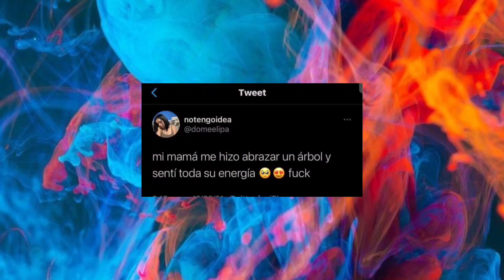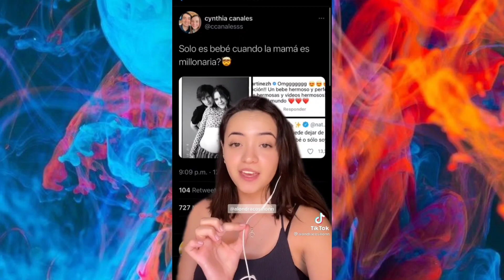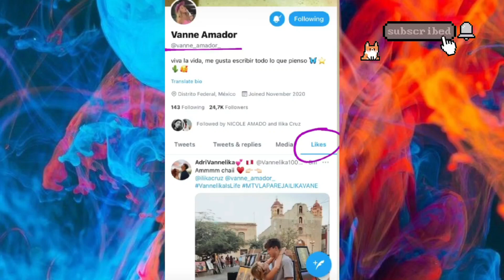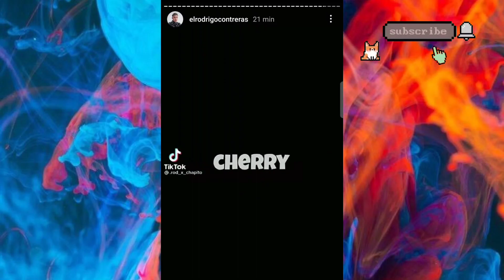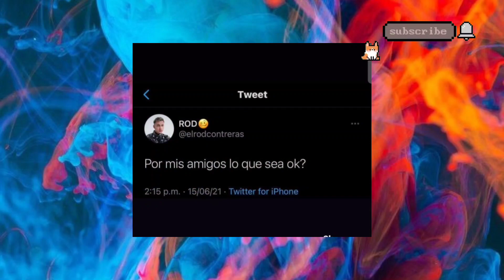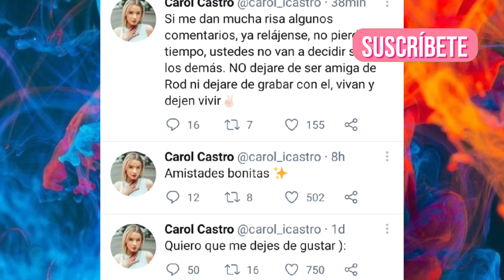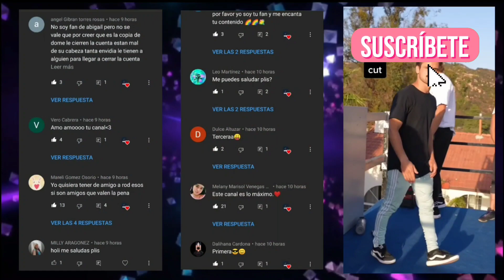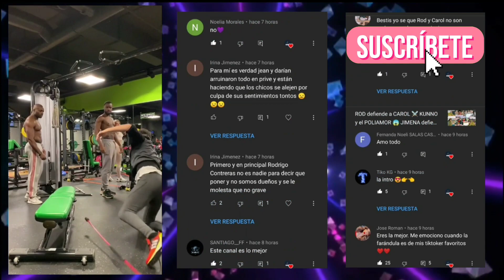IAMFERV y AUGUSTO se besan 👩‍❤️‍💋‍👨 ROD y CAROL mas juntos 😮 OSSTEV y MIA KHALIFA😱 ?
E n este video te mostramos a IAMFERV y AUGUSTO se besan,  ROD y CAROL mas juntos  que nunca y como amigos, OSSTEV y MIA KHALIFA  juntos?, DOMELIPA se hace nuevo piercing, ROD no quiere nada con una FAN y mucho mas..?.